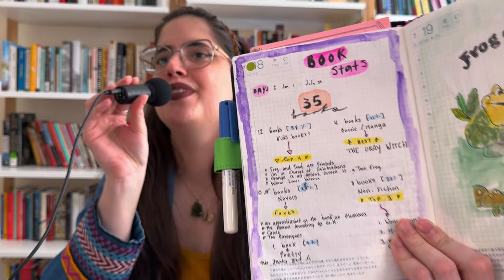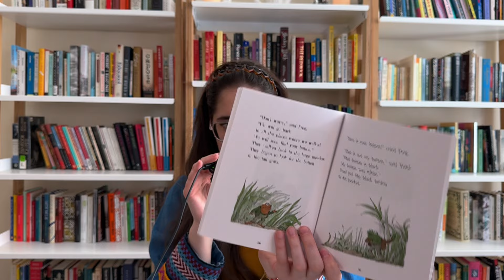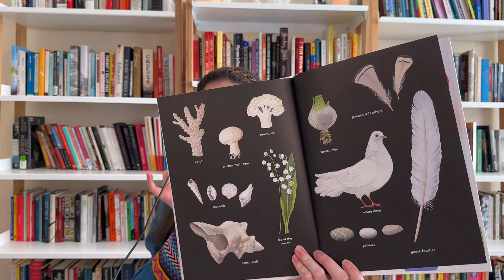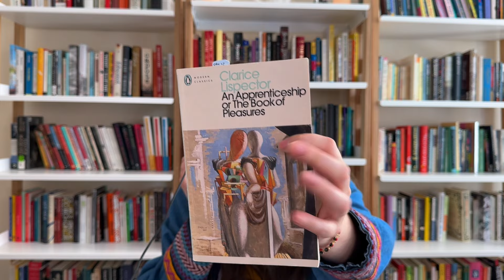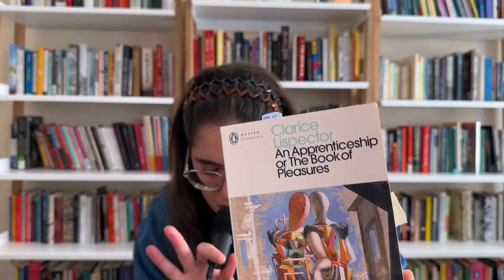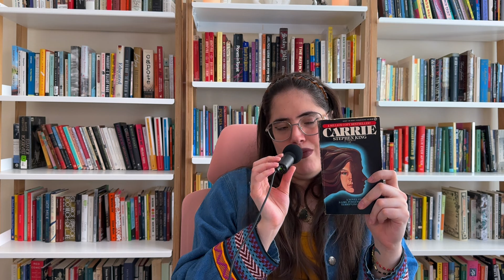Mid-Year Stats and Faves | Best Books of 2024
My apologies on the audio. I’m still learning 😭